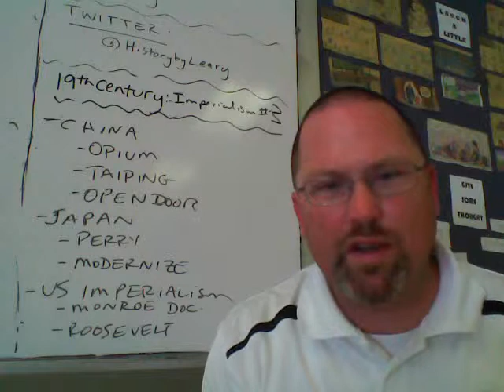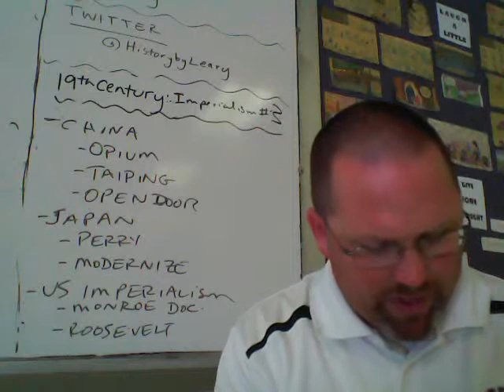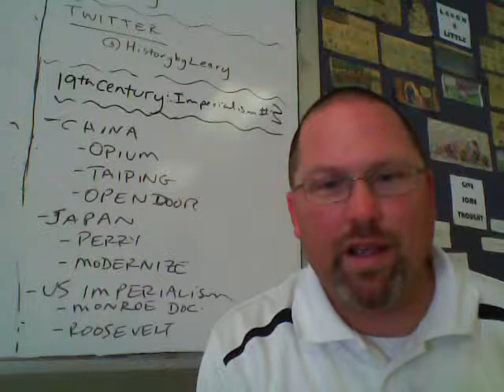WH 10.6 - 19thC - Imperialism #3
Explanation of notes for the unit on 19th Century.